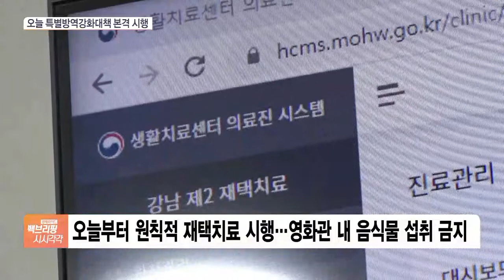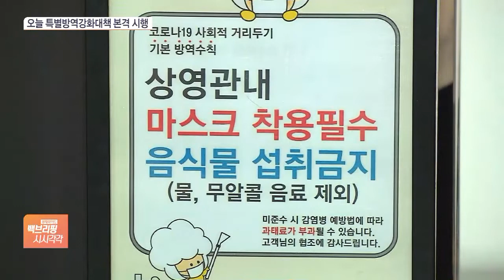오미크론 총력차단…확진자 재택치료 본격화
[앵커]

코로나19의 새로운 변이 오미크론에 대한 불안이 가중되는 가운데, 문재인 대통령이 오미크론 TF를 만들어 대응할 것을 주문했습니다.

특별방역대책에 따라 오늘(1일)부터 달라지는 방역수칙들이 있는데요.

이 소식 알아보겠습니다.

손석우 기자, 우미크론 변이와 관련해 문 대통령이 어떤 지시를 내린 겁니까?

[기자]

문재인 대통령은 국내에서 오미크론 변이 의심사례와 관련한 보고를 받고, 입국 방역 조치를 강화할 것을 지시했습니다.